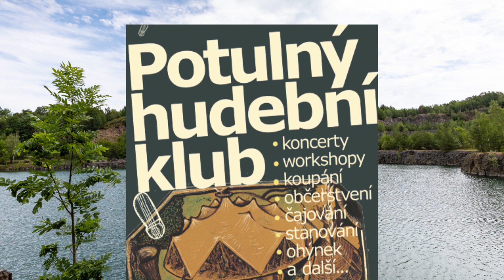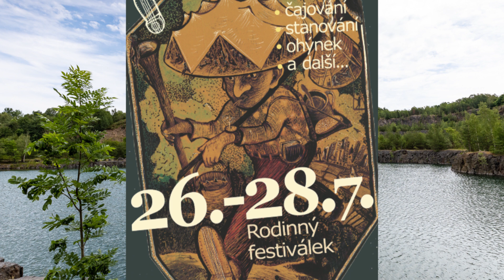POTULNÝ HUDEBNÍ KLUB - 26.-28.7.2019 - zatopený lom Hradišťák u Konstantinových Lázní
Na první ročník Potulného hudebního klubu přijali pozvání:
Michael Delia (USA) - africký lidový nástroj Mbira
Duo Jan Kotulán a Petr Korbelář - indická flétna Bansouri a akustická kytara
Jaroslav Mugrauer - africká harfa Kora
Vladimír Václavek - čtení autorské knihy Neviditelný svět
Jiří Melzer - čajový alchymista
Ondřej Smeykal - australské didgeridoo a gongy